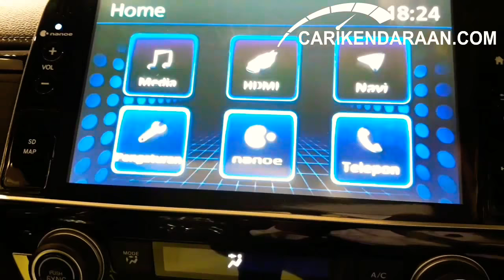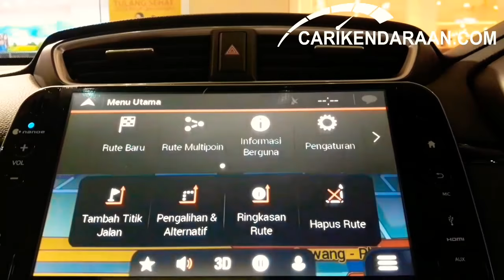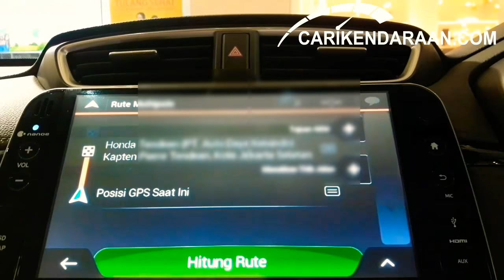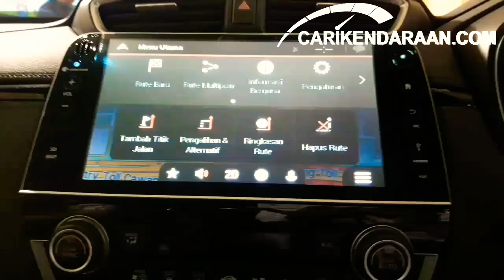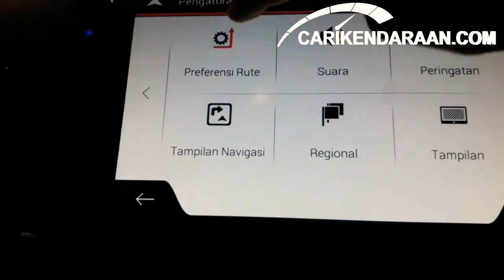Setting GPS Offline dan Google map Android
Tanpa perlu internet.Head Mobil unit kali ini sudah dilengkapi database

Bagaimana cara mengoperasikannya.Banyak yang bilang tidak perlu Gps ada Hp google map.

Namun ada beberapa hal.seperti bengkel.tempat parkir.hotel.restorant.
Jarak radius terdekat lah yang ditawarkan head unit pada Mobil canggih 1500 turbo 2018

Tips ke 2

CARA MENGGUNAKAN

google map android